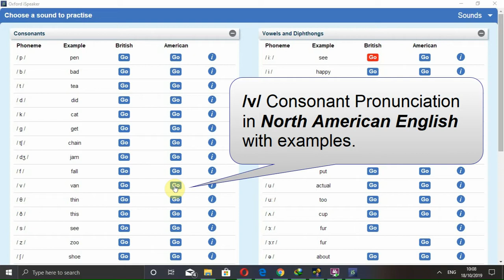/v/ Consonant Pronunciation in North American English with Examples | Van Seven Love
Follow me at the following platforms:
You Tube: